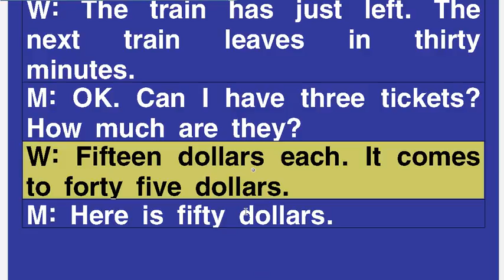2학년 7과 p. 107 Listen & Speak 2 A. Listen and Choose